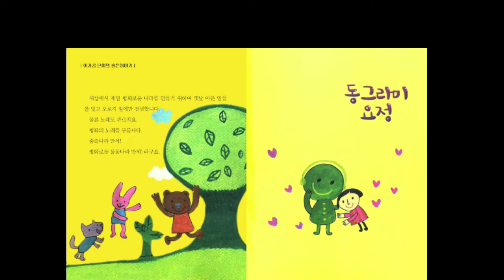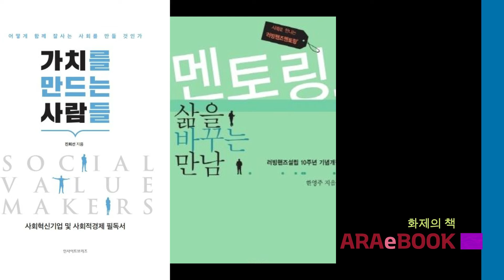아라북 아라e북 화제의 책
아라북 아라e북 화제의 책 -멀티전자책의 백미

대한민국 미술 발전을 위해 아라소프트가
최근 오픈한 전자책 유통 플랫폼 ‘아라북’ (아라e북)을 통해
미술작가의 소중한 작품 세계를
멀티미디어 전자책으로 출판하는 사업을 진행 중입니다.

우수한 작가들을 초빙
ARAeBOOK 멀티전자책으로 복원 작업 중입니다.
많은 성원 부탁 드립니다.

 ARAeBOOK.

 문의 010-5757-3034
 홍보이사 김봉근 (출판기획 담당)